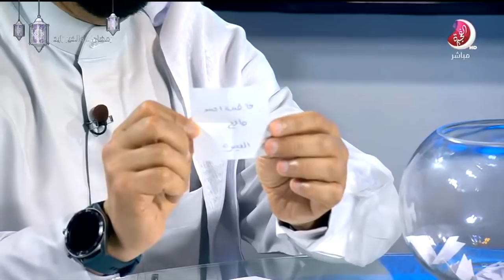برنامج للتسامح وطن - 24 رمضان 2019 - تلفزيون الفجيرة